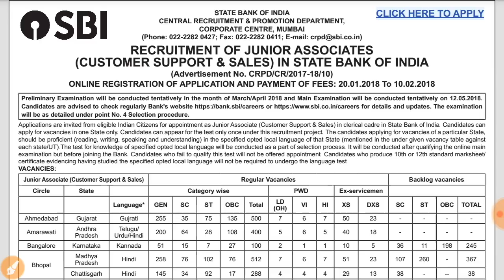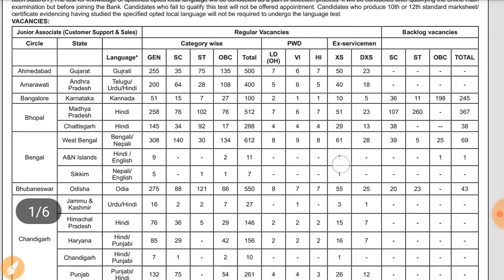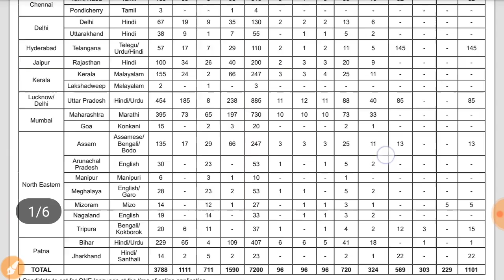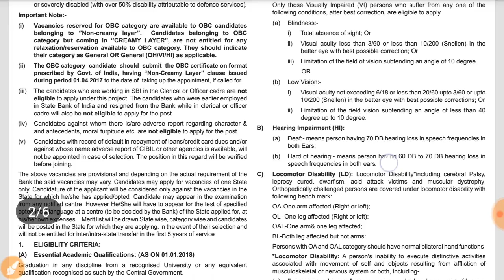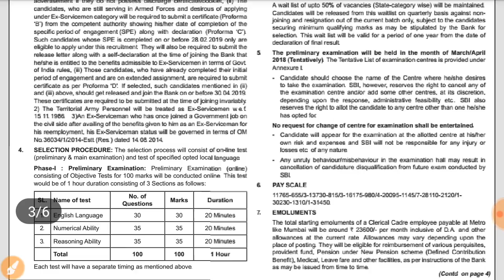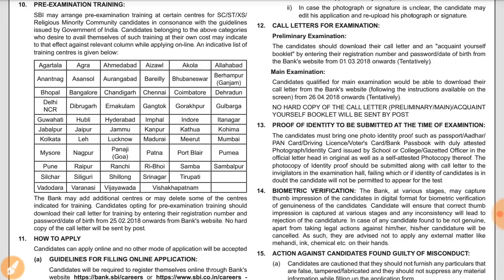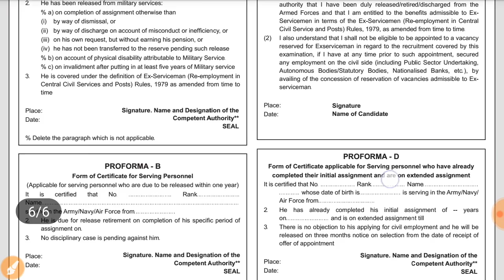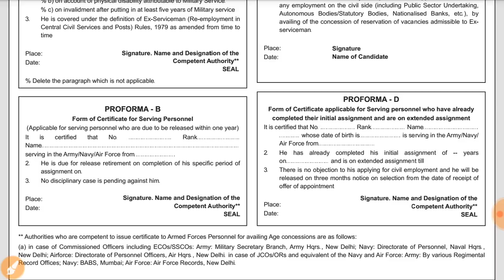SBI Clerical Vacancy 2018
Vacancy in SBI clerical cadre 2018